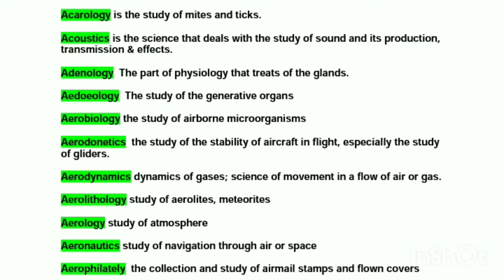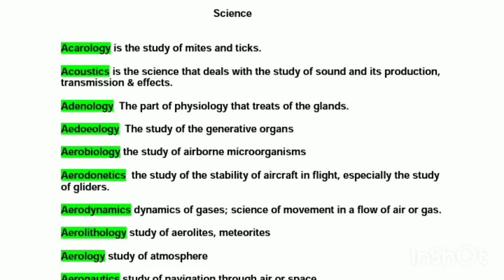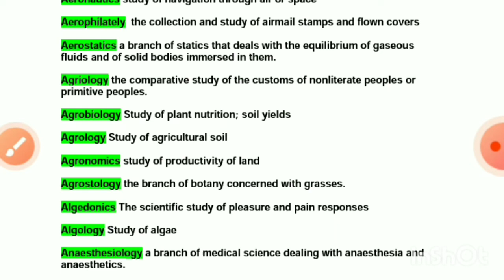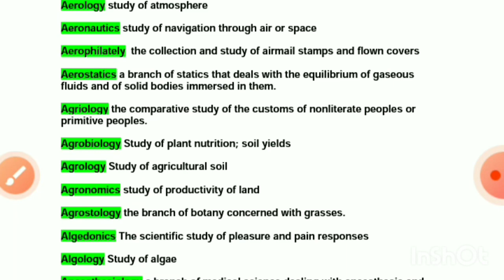TNTET / TNPSC SCIENCE IMPORTANT QUESTIONS PART - 2 | RD LEARNING